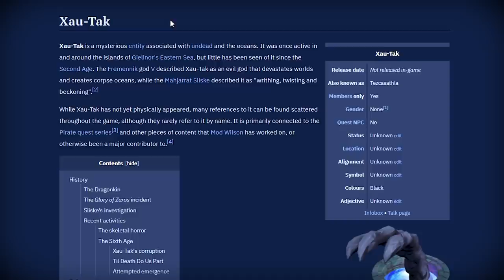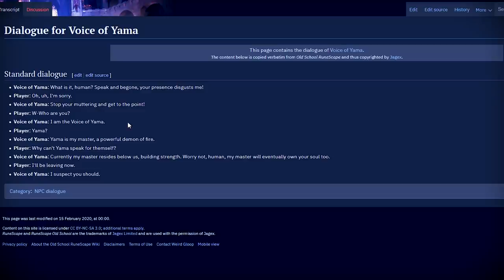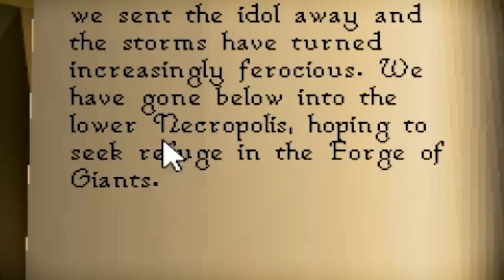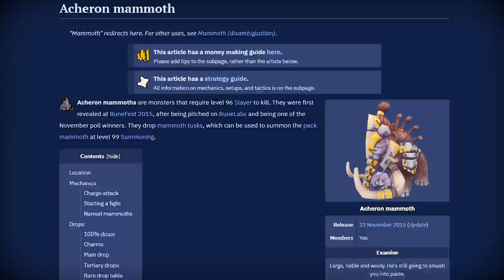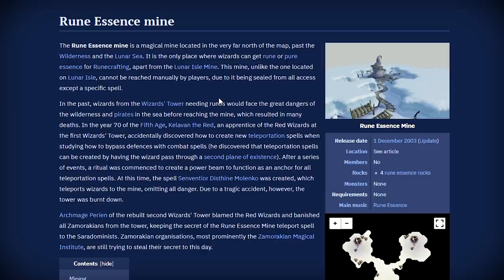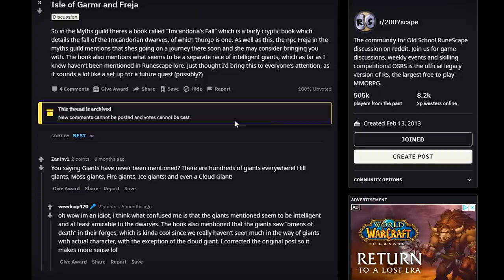First Player To Discover This In OSRS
something fishy about this book.
Install Raid for Free ✅ IOS ✅ ANDROID ✅ PC and get a special starter pack 💥Available only for the next 30 days

BIG thank you to my YouTube channel members!!!
-Docter Dre (Twitch Tier 3)
-JadedGengar (Iron Bank Tier)
-Grimsli (Iron Bank Tier)

My Clan Chat: Ingus

Runescape Music

RuneScape Dream Gear is a series where I hunt down the most Profitable Bosses in Old School RuneScape. I'm on a Journey to make 4 Billion Gp.